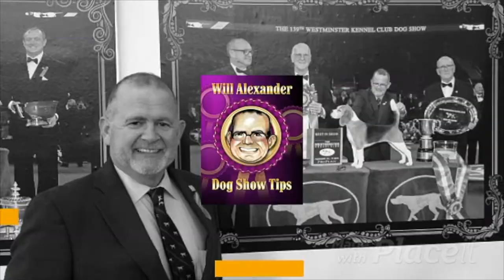Will's World - Dog Show Tips - Interview with Denys Janssen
Will Alexander Drops Some Knowledge About What’s Happening in the Sport of Dogs. It’s Deep… It’s Humorous… It’s Provocative… It’s Will Unfiltered!

This week Will interviews Denys Janssen.